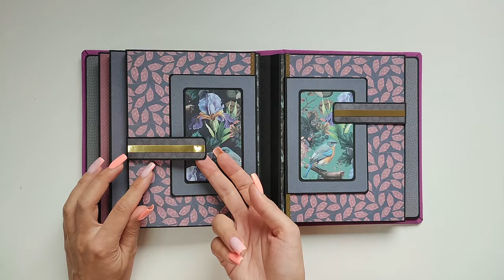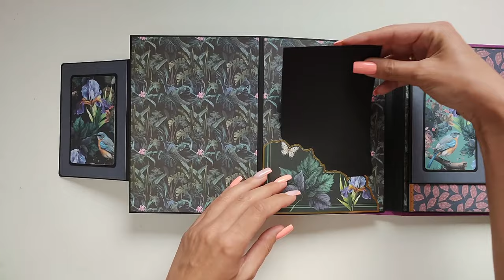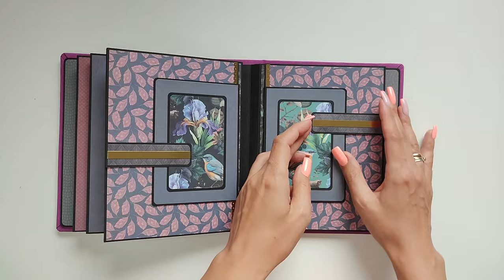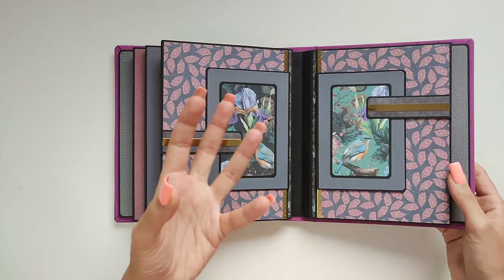album ogród botaniczny | kolekcja papierów z action | albumscrapbooking na zdjęcia 10x15cm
Cześć Kochani ❣️

dzisiaj zapraszam na prezentację dużego albumu w tajemniczym klimacie😍album wykonałam z dość ciemnej kolekcji papierów BOTANIC GARDEN od CraftSensations

album przeznaczony jest na zdjęcia w formacie 10x15cm i 9x13cm 📸

jeżeli chcecie być na bieżąco z tym, co dzieje się na kanale... subskrybujcie kanał🫶 sprawicie mi wielką przyjemność 😘 możecie mnie też bliżej poznać... zapraszam do obejrzenia filmu z relacją z warsztatów stacjonarnych, które poprowadziłam ⏩

kolorowego dnia❣️
Ania z @kolorikropkascrapbooking